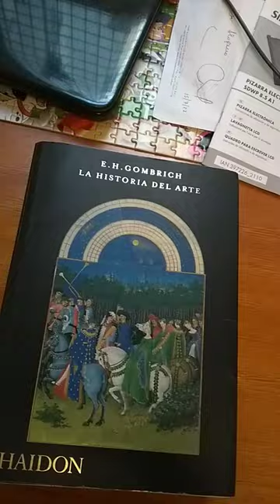La historia del arte de Ernst Gombrich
"La historia del arte" de Ernst Gombrich es un libro básico para quienes quieren comprender como evolucionó la creación de objetos artísticos.
No dejen de leerlo!